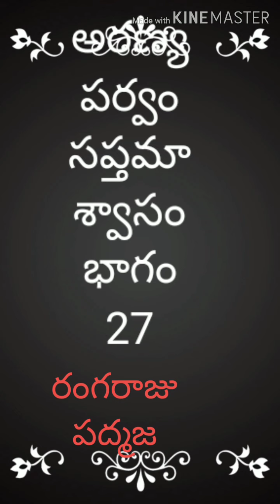అరణ్యపర్వం సప్తమాశ్వాసం 27వ భాగం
రంగరాజు పద్మజమ్మ రంగరాజు పద్మజ అరణ్యపర్వం ఎర్రన భారతం ,భారతం